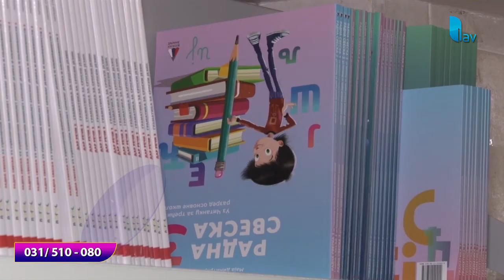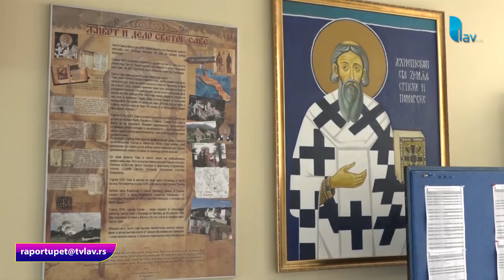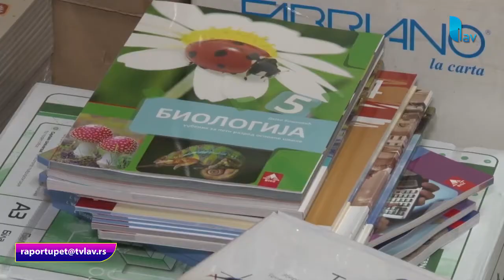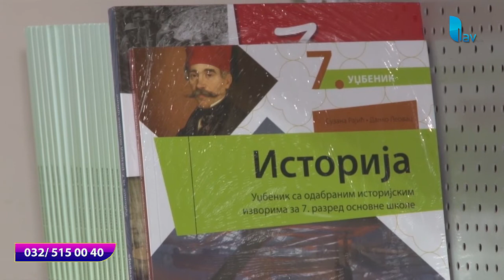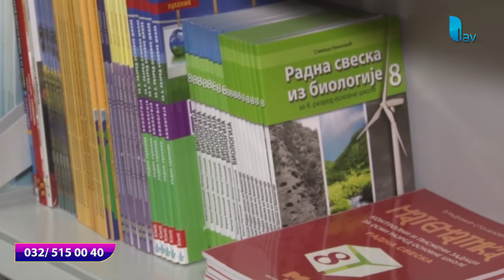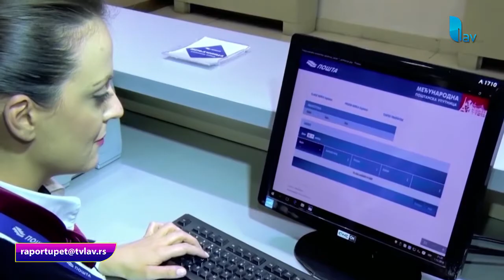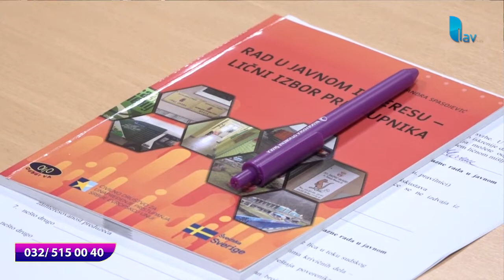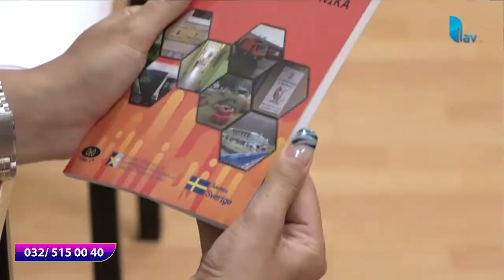RAPORT U PET 21.08.2020